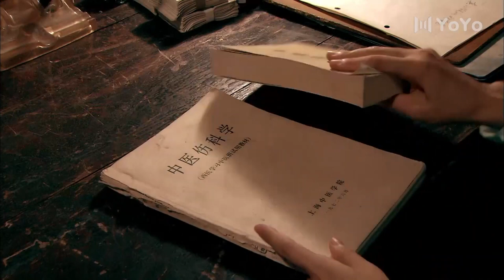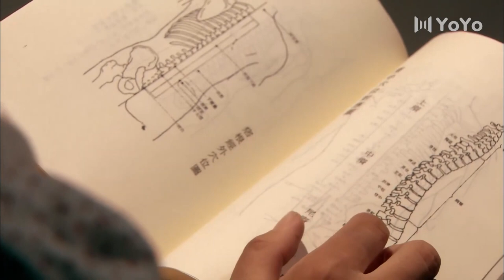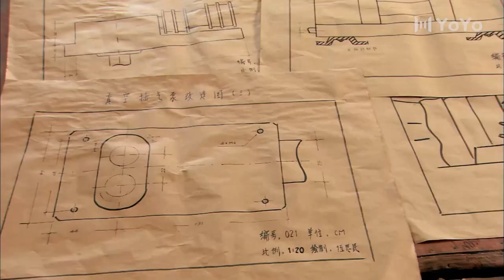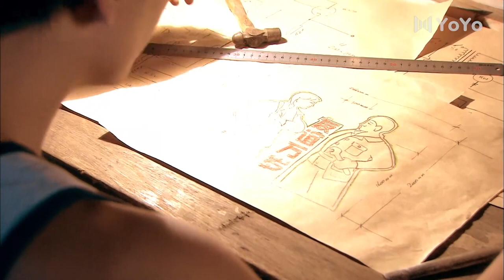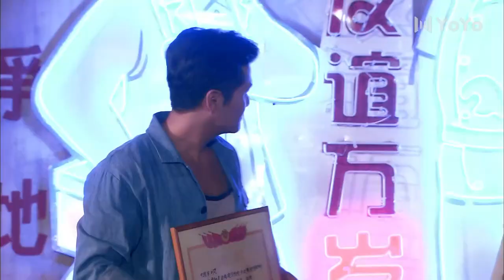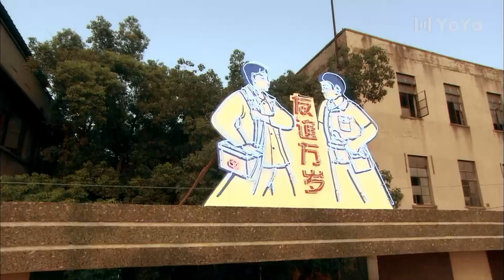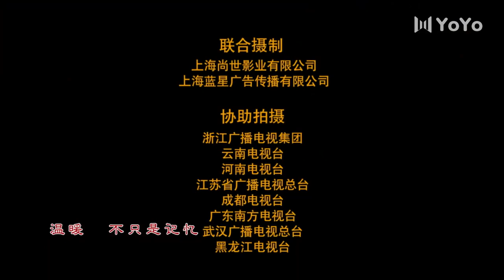女儿泪 25（主演：马伊利，李晨，刘芸，秦俊杰，尤勇智）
20世纪50年代末，经历了长达半个多世纪的战火，古老的中华大地已进入解放后的第十个年头。位于永城县的高中内，生活着名叫杨小翼的美丽女孩，她为伍思民、刘世军等同龄男孩所爱慕，也遭以世军妹妹刘世晨等女孩的指摘嫉妒。年少不知愁滋味，而小翼始终想弄清自己亲生父亲的真实身份。偶然机缘，小翼在医院工作的母亲杨沪似乎从抗美援朝纪录片里瞥见丈夫的身影，她上京寻夫未果，小镇内却闹得风言风语，影响了母女二人的工作和学习。不久之后，刘家兄妹的父亲刘云石开赴小镇，他对杨家母女呵护有加，对小翼更视若己出。渴望父爱的小翼如愿以偿，而这突如其来的关爱也在父辈和年轻男女之间激起了时代的波澜。。。